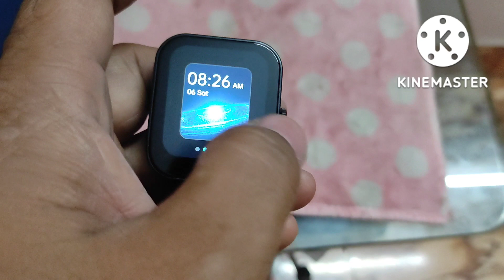NOISE COLORFIT CALIBER SMARTWATCH/COLORFIT CALIBER/BEST SMARTWATCH UNDER 2000 ON BIG DIWALI SALE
NOISE COLORFIT CALIBER SMARTWATCH/COLORFIT CALIBER UNBOXING & REVIEW/BEST SMARTWATCH UNDER 2000